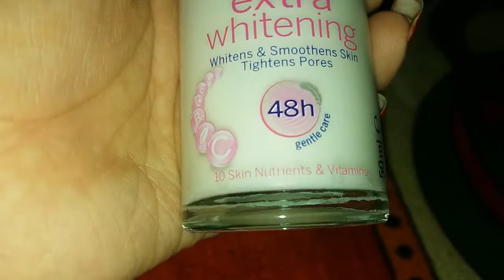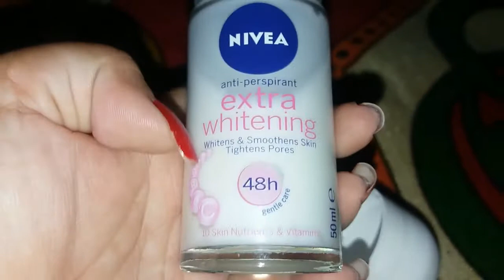REVIEW: Nivea Anti Perspirant Extra Whitening Roll On|| Summer Essential|| Mystique Magic ❤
Hello Guyss... 🙋‍♀️

This video is Review about Nivea Anti Perspirant Extra Whitening Roll On which is essential for summer...😍

How i feel & can i recommend this to everyone???🤔

To check this out pls watch my video till end.😊

Copyright - All the contents of this channel is made by channel owner. Do not copy or use any content without permission

Mystique 💋